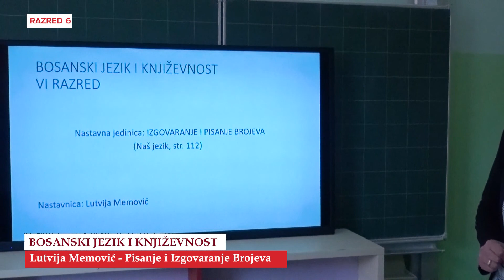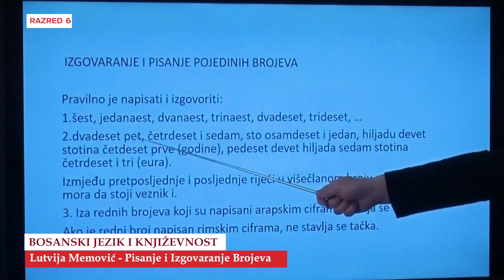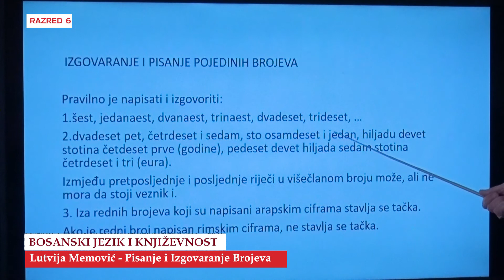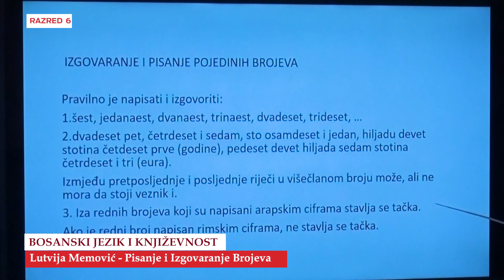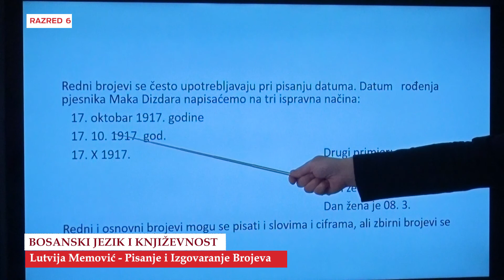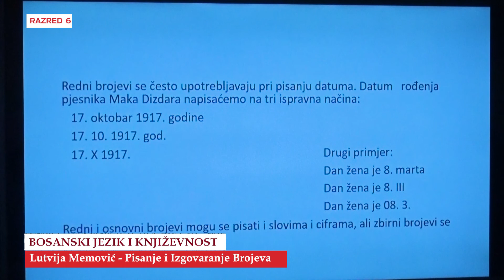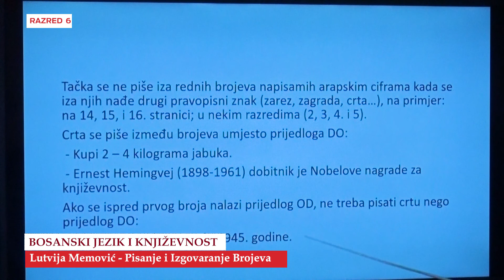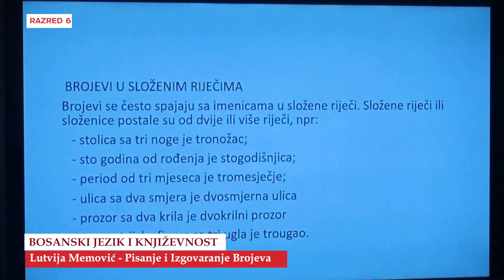B6623 Bosanski Jezik i knjizevnost Pisanje I izgovaranje Brojeva Lutvija Sjeničaku Memović